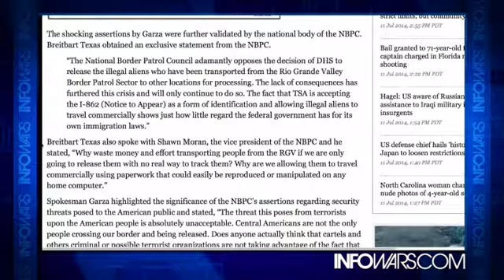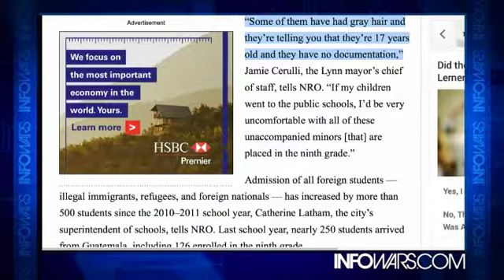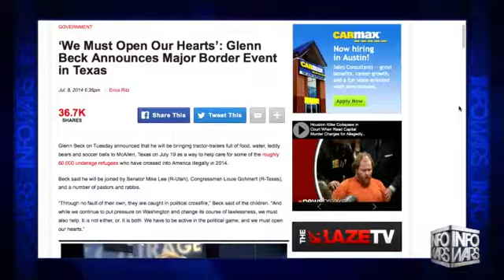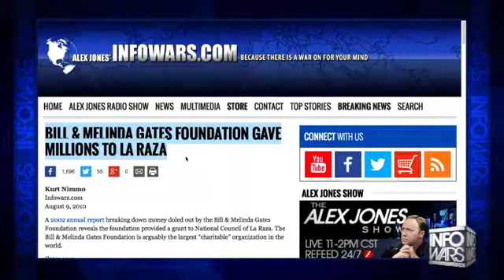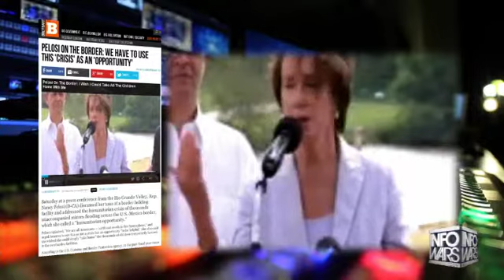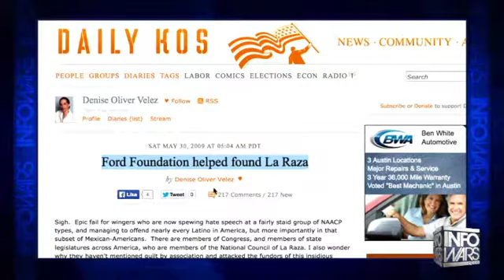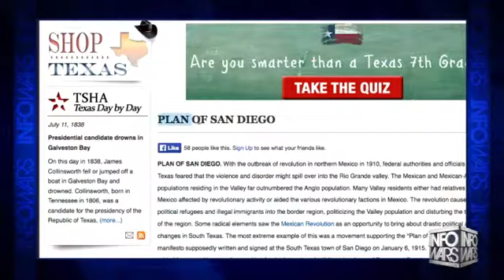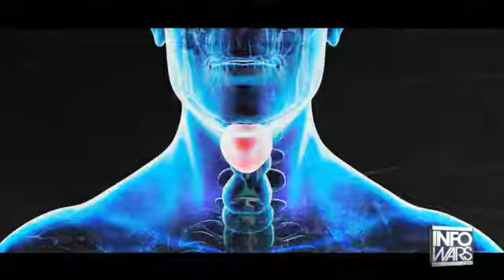INFOWARS Nightly News Friday July 11th 2014 part 1 of 3